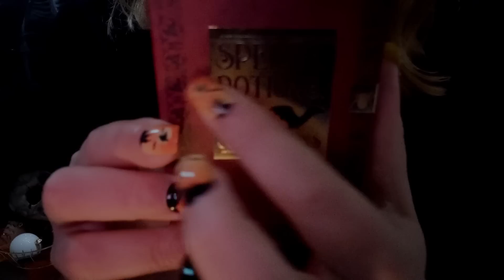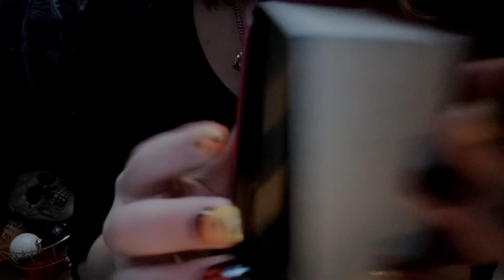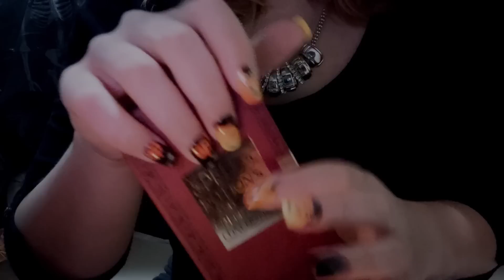ASMR Grasping Objects (Hands Stretched Over Items) Oddly Satisfying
ASMR Grasping Objects (Hands Stretched Over Items) Oddly Satisfying, gripping objects, personal attention to objects

*Halloween themes available now for a limited time!  👻 🦇 🎃 💀 🧡

~All Videos Types ~ Repeating your name, weird lofi with your name, best 5 minutes series with your name and triggers, video with all your fav triggers, etc! It’s super personalized too! I appreciate your support and enjoyment for my asmr style so much!

OR
*extra videos with no ads (you get a playlist with past and current ad free content)

OR
Most Popular Tier $5 includes:
Exclusive Access To EXTRA Monthly videos not on TY
-Ad Free ~ NO ANNOYING ADS!! for extra content
-Access to all previous months exclusive videos
-You Vote for the Extra Videos Theme!
-Includes all types of videos
-Any extras, behind the scenes or things like that
-Your name shout out in a monthly video on my channel

💎Other Tiers include things like, your name repeated into a mouth sounds, your name in a role play, your name and fav trigger shout out, custom videos

💗 New Videos Sunday, Tuesday, Thursday
+ The odd Extra upload (LoFriday, 5 Min Series)